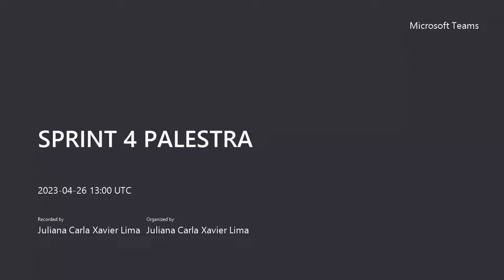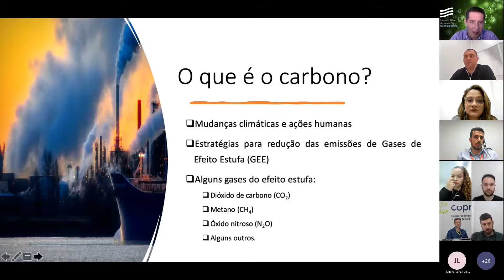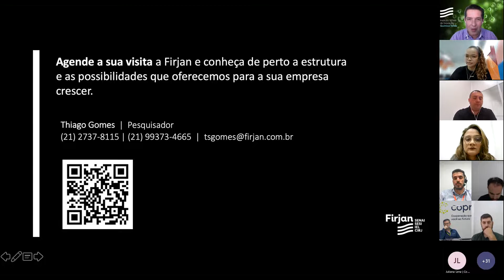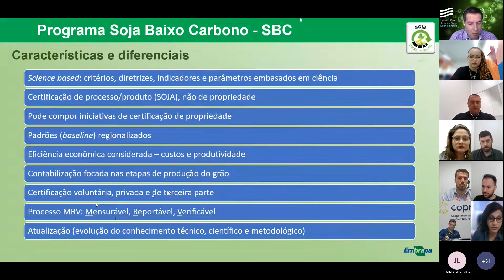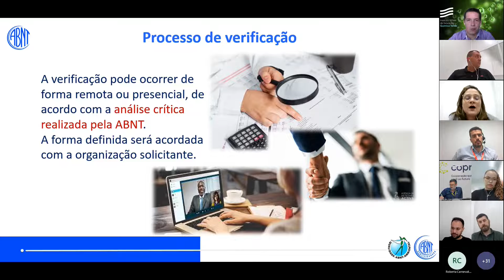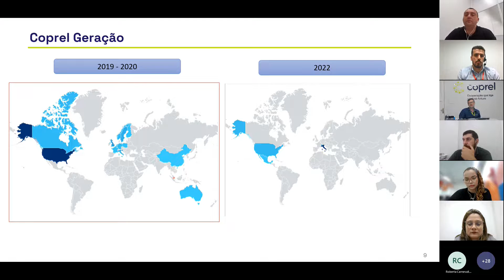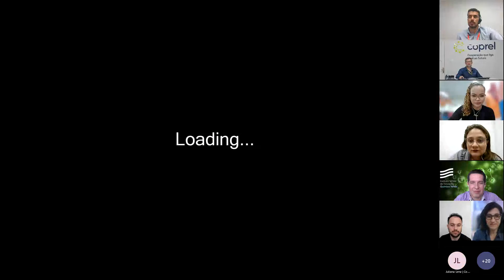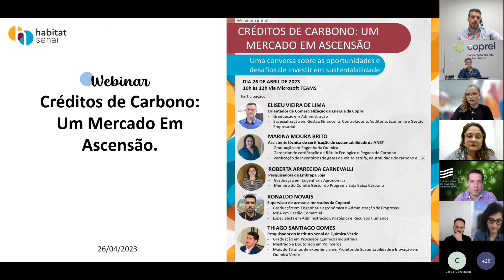Palestra "Créditos de Carbono: Um mercado em ascensão" | Habitat Senai Agro